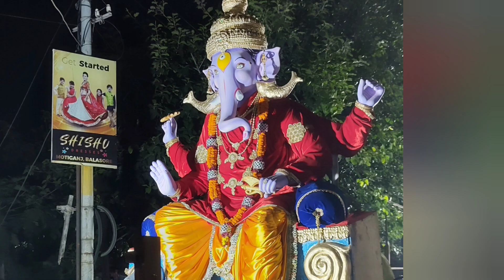Ganpati Visarjan @Balasore 02.Sep.2022